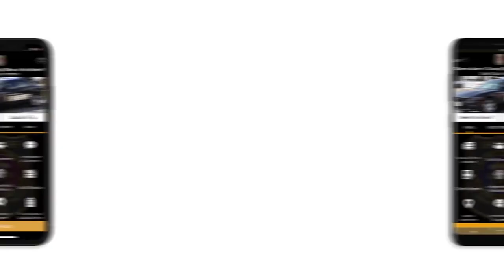Queen Anne's County Fugitive Roundup